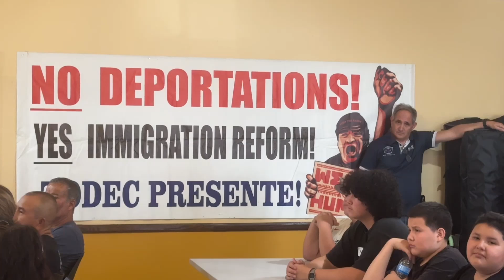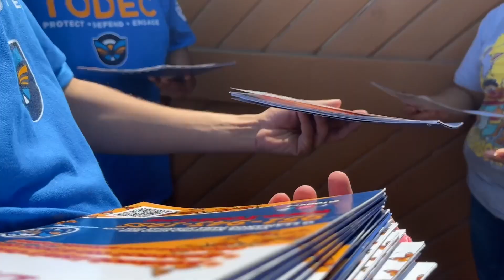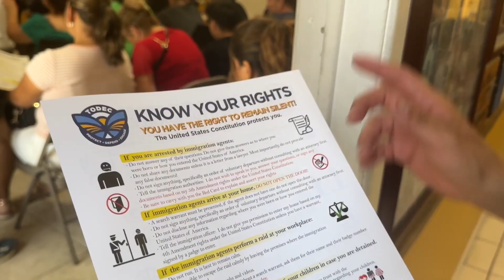Immigrant Integration Education - Know Your Rights